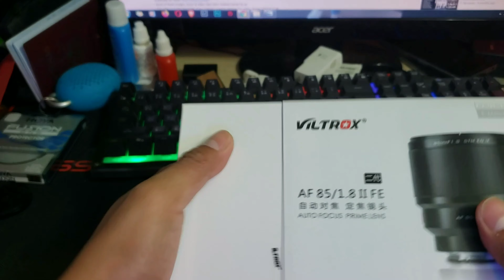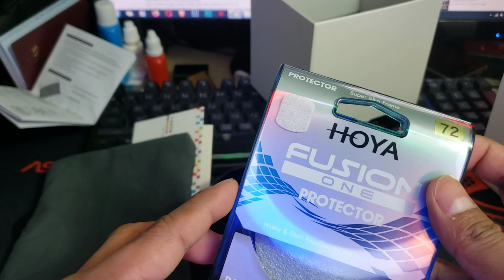VILTROX 85MM F1.8 STM II Unboxing 2021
viltrox 85mm f1.8 mark ii autofocus full frame lens for sony e mount,
viltrox 85mm f1.8 xf mark ii lens of for fuji x-mount,
85mm f1.8

35mm e mount lens,
85mm e mount lens,
50mm e mount lens,
best e mount lens for video,
best e mount lens for vlogging,
best sony e mount lens for landscape,
best e mount lens for portraits,
best 35mm e mount lens,
best sony e mount lens for portraits,
e mount lens cheap,
e mount cine lenses,
e mount cine lens,
cheapest sony e mount lens,
meike cine lens e mount,
c mount lens on fuji x,
c mount lens,
c mount lenses,
c mount lenses on micro 4 3,
c mount lens on canon,
c mount lens bmpcc,
c mount lens on micro 4/3,
c mount lens on full frame,
best e mount lenses,
best sony e mount lens for photography,
best e mount lens for astrophotography,
sony e mount lens for video,
what is e mount lens hindi,
k mount lenses,
pentax k mount lenses,
best k mount lenses,
k&f concept lens mount adapter,
sony macro lens e mount,
e mount macro lens,
neewer e mount lens,
sony pancake lens e mount,
sony portrait lens e mount,
e mount pancake lens,
sony e mount lens repair,
rokinon e mount lens,
e mount lens sigma,
sony zoom lens e mount,
sony 50mm e mount lens,
samyang e mount lens,
sharpest e mount lens,
x mount lens,
x mount lenses,
fuji x mount lenses,
zeiss fuji x mount lenses,
best x mount lenses,
sigma fuji x mount lenses,
viltrox x mount lens,
samyang fuji x mount lenses,
e mount lens to m43,
e mount lens to ef body,
e mount lens to l mount adapter,
e mount lens to mft adapter,
viltrox e mount lens,
sony video lens e mount,
e mount wide angle lens,
e mount wide angle lens full frame,
what is e mount lens,
wide sony e mount lens,
wide e mount lens,